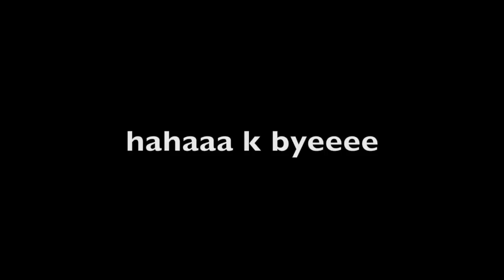ap score reaction 2018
this is basically me being shoooook af. I'd also like to direct your attention to my undereyes. I named the left one "Macy's shopping bag" and the right one "full of stress".

I also commend the people who made those tree chopping memes after the ap calc test LMAO those are gold